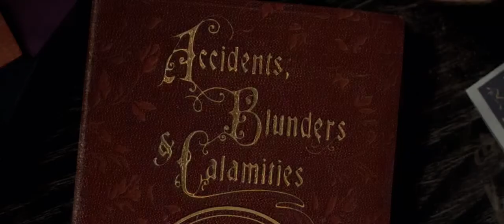Accidents, Blunders and Calamities Trailer (2016)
Trailer for Accidents, Blunders and Calamities.
A father possum reads to his little ones their favorite bedtime story: a darkly funny alphabet of the most dangerous animal of all–HUMANS!